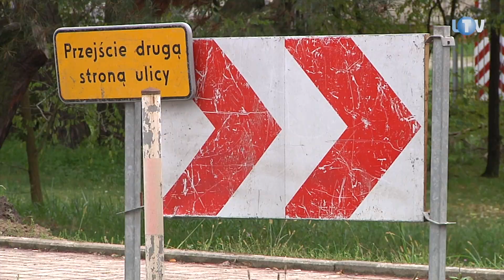Mały plac, duża sprawa